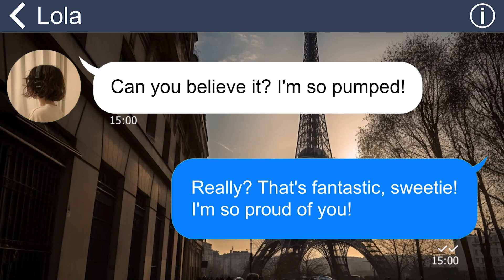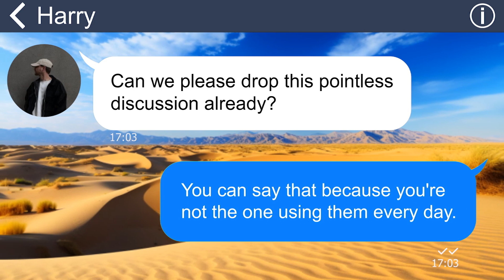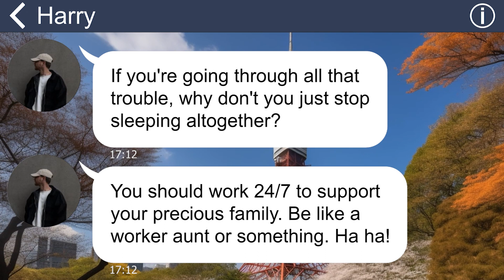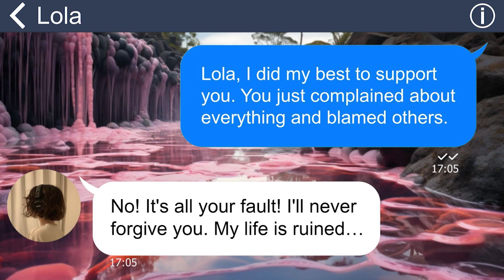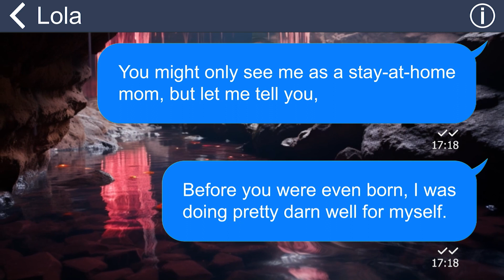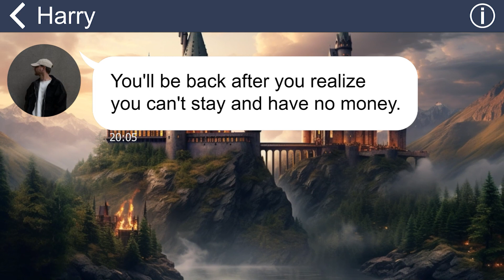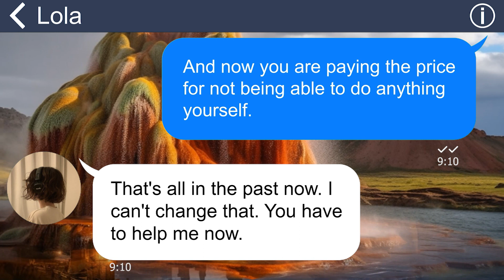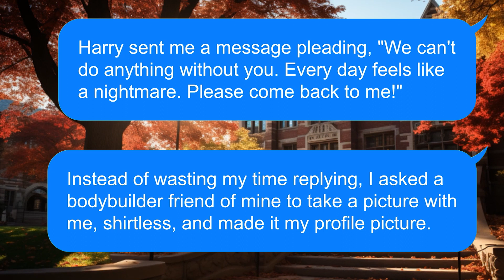[Apple] Husband and daughter called me a "lowly insect" just because I didn't prepare their meal!!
Summary: "For a significant period, I had to endure the pain of abuse and neglect from my own husband and daughter. It was an incredibly challenging experience. My husband even took it to the extreme by requesting a divorce and using hurtful words like 'lowly insect' to describe me, despite all the sacrifices I had made for our family”.